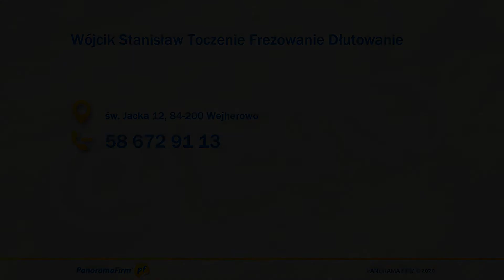Usługi tokarskie Wejherowo Stanisław Wójcik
Stanisław Wójcik jest właścicielem zakładu ślusarskiego, który od 1991 roku funkcjonuje na terenie Wejherowa, w województwie pomorskim.

Głównym profilem naszej działalności są usługi tokarskie. Nasza maszyna tokarska skrawa elementy o wymiarach 630 mm x 3000 mm. Nowoczesne urządzenie CNC zapewnia wysoką powtarzalność każdego elementu i wysoką precyzję. Realizujemy niemal każdy projekt otrzymany od Klienta. Zajmujemy się także naprawą osi w naczepach i naprawą osi po wybitych łożyskach.

Oferujemy również usługi frezowania, szlifowania i dłutowania wpustów i wielowypustów.

Zajmujemy się awaryjnym otwieraniem drzwi w przypadku zacięcia się zamka lub złamania klucza.

Zapraszamy do kontaktu z zakładem ślusarskim z Wejherowa.